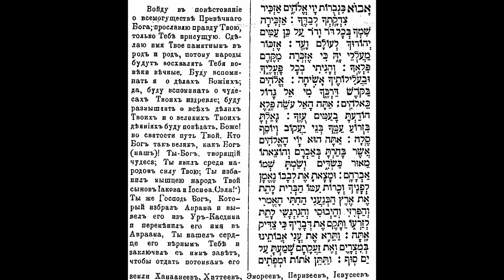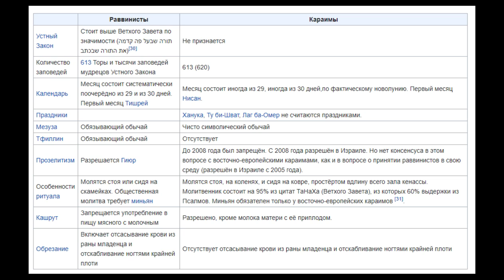Караимы и караимство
История возникновения, основы учения, современное состояние.